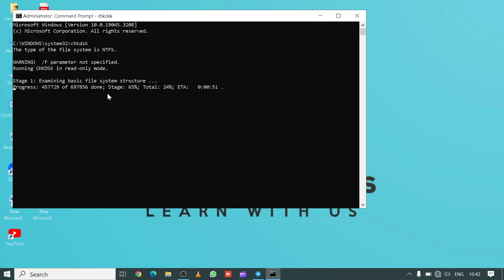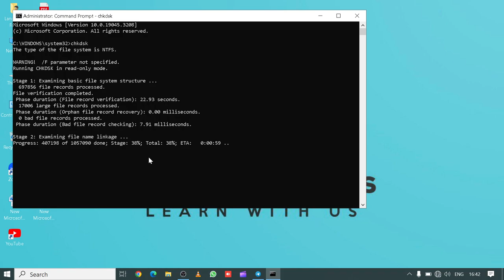Fix entire problems 🥳 of hard drive in seconds automatically 🤔